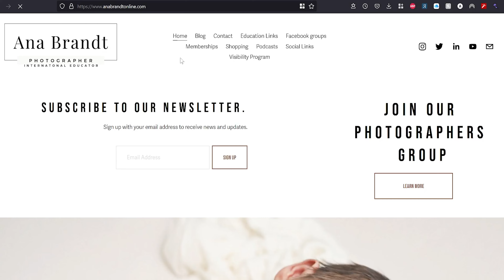New Photography 101 Free Webinar with Ana Brandt